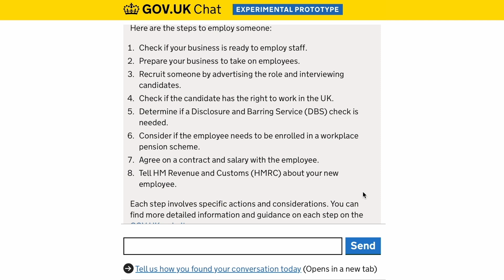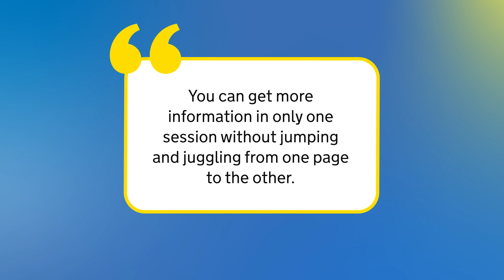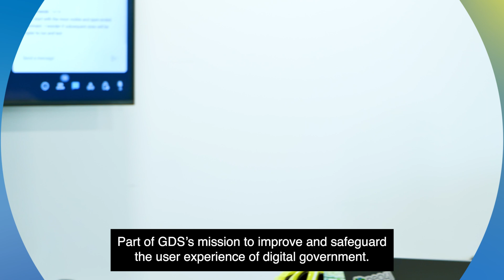GOV.UK experiments using generative AI to help users